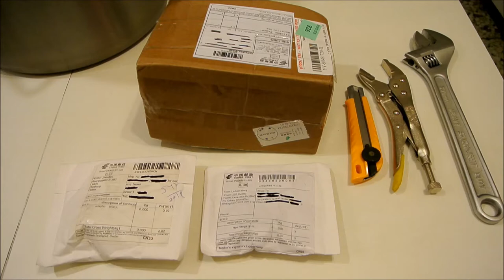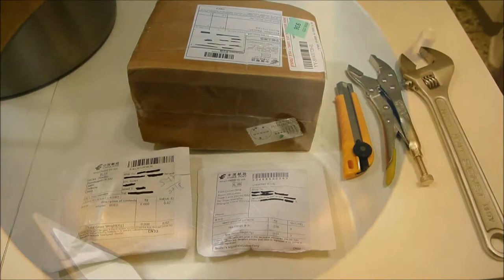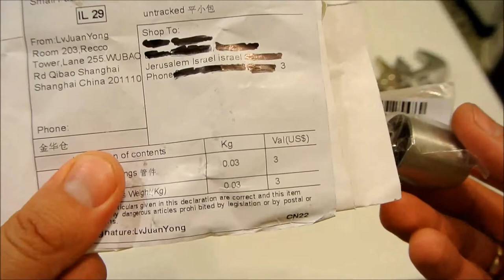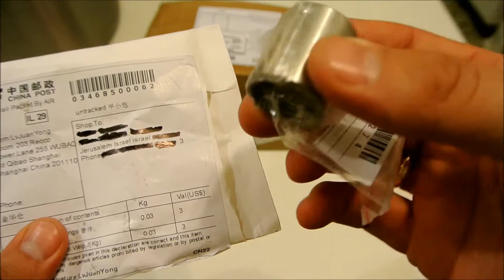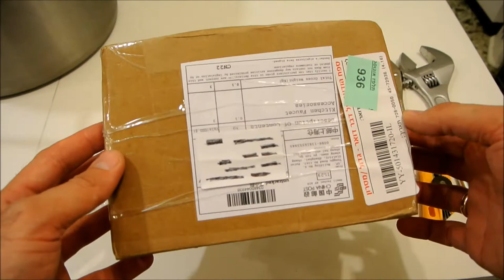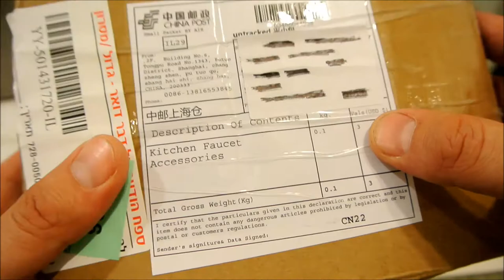אנבוקסינג (Unboxing) משלוח עם מסנן (פילטר) בזוקה (BAZOOKA) ומתאמים מנירוסטה שרכשתי ב- AliExpress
אנבוקסינג (Unboxing) משלוח עם מסנן (פילטר) בזוקה (BAZOOKA) למיכל בישול/זיקוק ומתאמים מה- 3/4 ל- 1/2 ומ-1/2 ל- 1/2 מנירוסטה שרכשתי בסין ב- AliExpress
UPGRADE מאוד חשוב וזול לטובת הכנות תסיסות מדגנים או עם חלקקי פרות
מסנן (פילטר) בזוקה BAZOOKA:

מתאם 3/4 ל- 1/2 (נקבה - זכר):

מתאם 1/2 ל- 1/2 (נקבה - נקבה):

מסנן, בזוקה, באזוקה, EBay, איביי, משלוח מסין, חנות בסין, סין
איך עושים אלכוהול? איך לעשות אלכוהול? איך לזקק אלכוהול? איך לעשות גראפה או צ'צ'ה? רהידרציה שמרים, איך להכין אלכוהול, אלי אקספרס, AliExpress, אנבוקסינג, Unboxing, BAZOOKA, BAZUKA, phkyr
ערק, ערק מרוקאי, מאחיא, בוחה, ערק טוניסאי, פרסים, הגרלה, נירוסטה 304
שמרים טריים, שמרים יבשים, שמרי אפייה, ארגונולפטיקה, ארגונולפטי
Mashke L'Chaim, Mashke LChaim, Mashke LeChaim